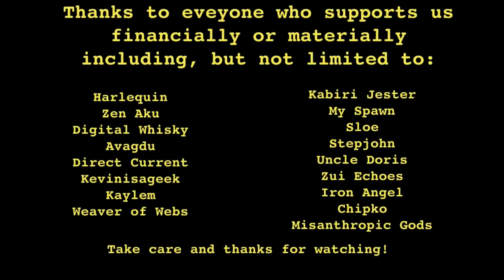Why is The Kullture?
The Kulture You Tube channel